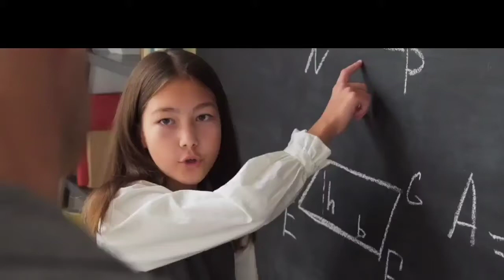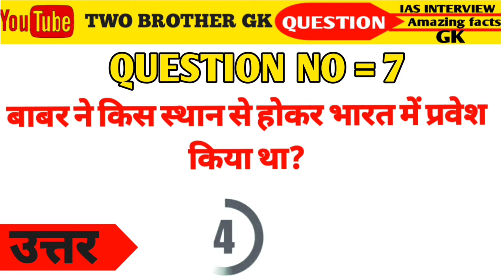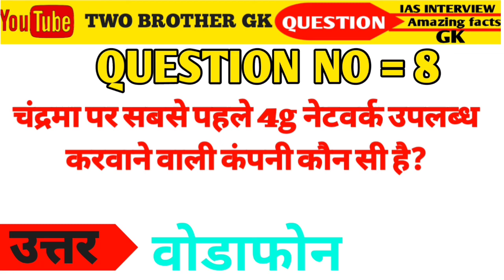part 56 General Knowledge Most Important Question || GK Quiz || TWO BROTHER GK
Your Queries 👇👇
 1. GK
 2. General Knowledge
 3. Important GK Questions and answer for
4. Competitive Exams
 5. Quiz Test
 6. future Tak GK
 7. Important gk
 8. Quiz test
 9. competitive quiz
 10. competitive general knowledge
11. GK in Hindi
 12. general knowledge quiz
 13. quiz questions
14. general knowledge questions
 15. gk quiz
 16. general knowledge questions with answers
 17. gk question in hindi
 18. GK Question Answer
19. India GK
20. hindi gk
 21. samanya gyan
22. gk questions
 23. india gk in hindi
24. 2021 gk questions and answers
 25. lucent gk
26. lucent gk
 27. lucent gk in hindi video
 28. lucent GK in hindi
29. lucent geography in hindi
30. lucent geography
 31. geography gk question
32. geography gk in hindi
33. lucent 1000 question
34. lucent 1000 prashn
 35. lucent gk ka nichod
36. lucent gk important question
37. lucent gk important question in hindi
38. lucent gk important topics
39. lucent ka nichod science
40. lucent for ssc cgl
41. lucent for ssc
42. lucent for railway
43. geography gk
44. lucent mcq
45. lucent mcq in hindi
46. lucent book gk
 47. gk
48. gk questions and answers
49. gk question
50. general knowledge
 51. Gk trick
 52. gk questions
 53. g k
54. general knowledge question
55. g k questions and answers
 56. gk ke question
 57. question
58. general knowledge questions and answers
 59. samanya gyan
 60. g.k questions in hindi
 61. gk question answer
62.
63. gk ke sawal
64. knowledge
65. question answer
66. general knowledge questions
67. gk knowledge
68. जनरल नॉलेज
69. जीके
70. gk quiz
 71. g.k
72. gk ka question
73. ips question and answer
 74. gk
75. gk question
76. gk afroz
 77. gk questions
 78. gktoday
79.gk tricks
80. gk study adda
 81. gk video
 82. gk live
 83. gk by kumar Gaurav sir
84. gk by khan sir
 85. gk today current affairs
 86. question
87. सामान्य ज्ञान
88. general knowledge ke question
89. gk knowledge
90. gk dijiye
 91. general class
92. general knowledge ki video in hindi
93. general knowledge gk
 94. general knowledge questions and answers
 95. General knowledge video
 96. General knowledge 2022
97. general knowledge for kids
98. general knowledge quiz
 99. general knowledge ke question
 100.TWo BROTHER GK